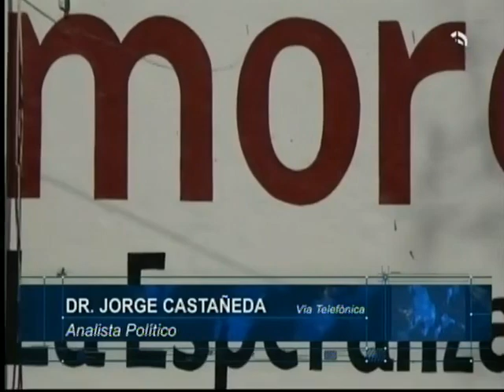López-Dóriga / Agosto 31, 2017 / Grupo Fórmula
Jorge Castañeda comenta con Joaquín López-Dóriga sobre Ricardo Monreal, Andrés Manuel López Obrador, Claudia Sheinbaum y la situación de Morena